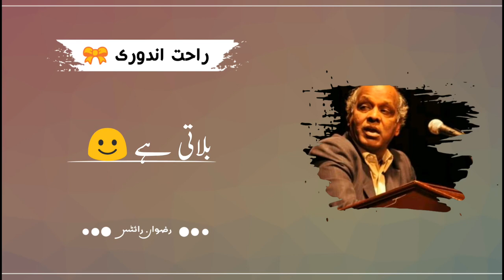Bulati Ha Mgr Janay Ka Nahi By Rahat Andhori | Poetry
Hello Friends

NOTE:-